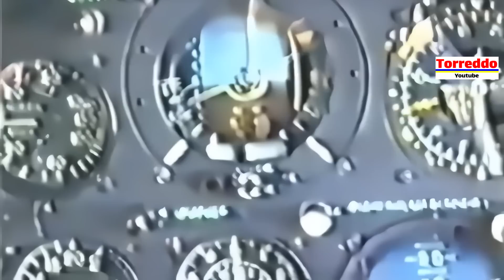Все пилоты Ту-22 пьяницы. Вот зачем на борту 400 литров водки. Ту-22 называют бухлоносец.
ПриватБанк: 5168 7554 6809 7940

Сверхзвуковой бомбардировщик Ту-22 никак себя не зарекомендовал, и является одним из худших созданных бомбардировщиков. Первая отрицательная причина заключается в том, что все пилоты Ту-22, поголовно становились алкоголиками. и это происходило из-за некоторых особенностей конструкции. Не зря Ту-22 прозвали Сверхзвуковой Бухлоносец.